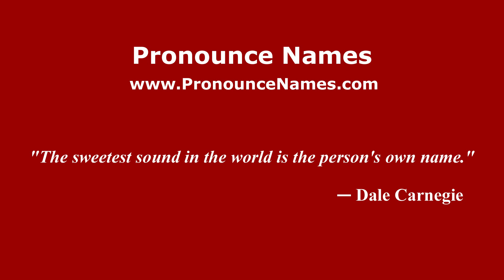How to pronounce Hoya el Venado (Mexico/Mexican Spanish) - PronounceNames.com